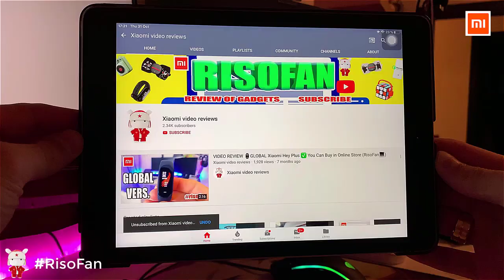Xiaomi Amazfit HomeStudio Your Personal Fitness Studio.